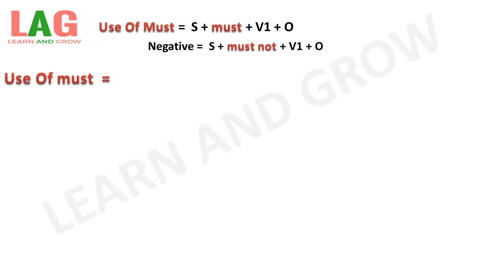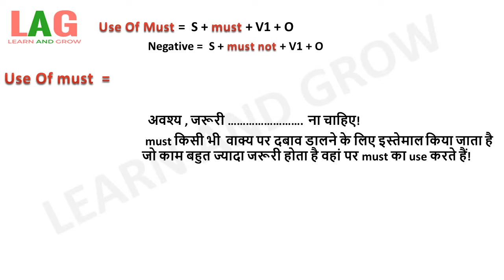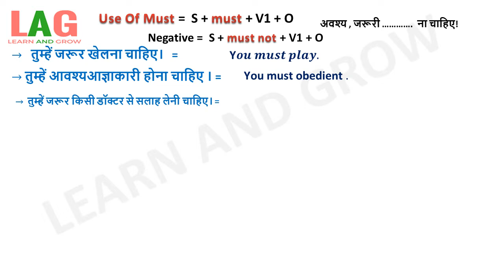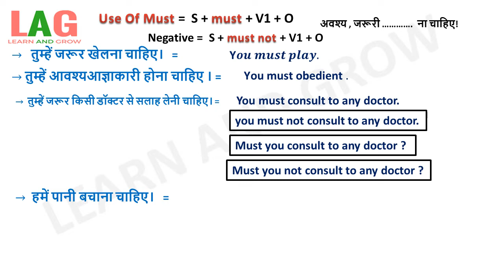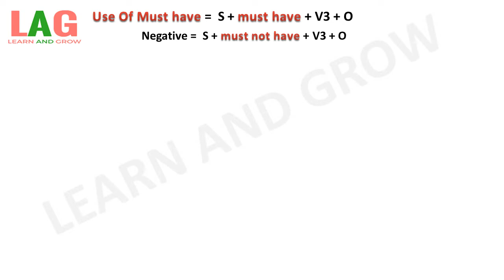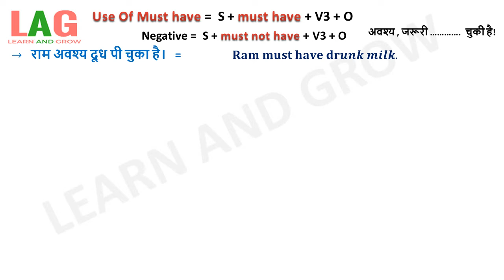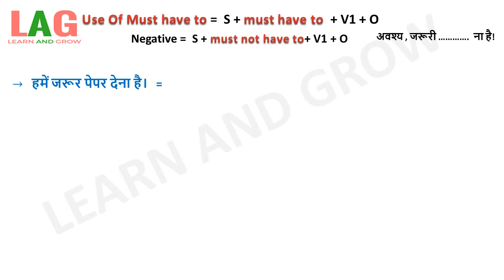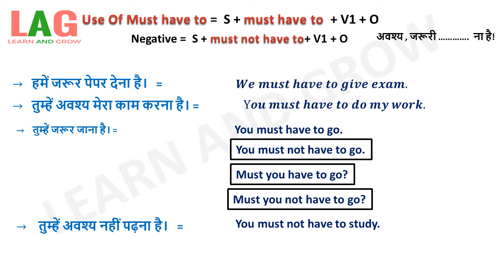Use Of Must , Must not , Must have , Must not have , Must have to , Must not have to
In this video we shall learn about the Use Of Must , Must not , Must have , Must not have , Must have to , Must not have to in English speaking.